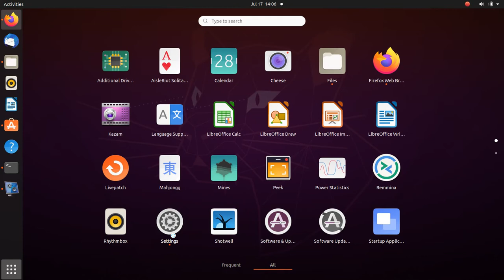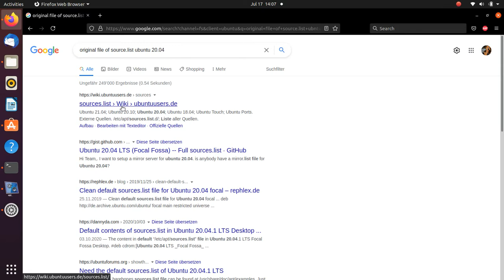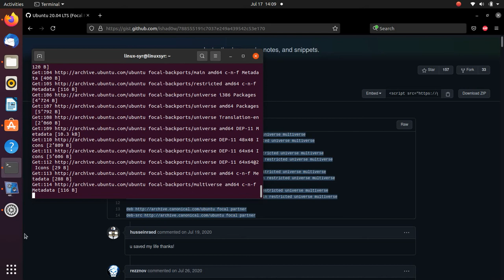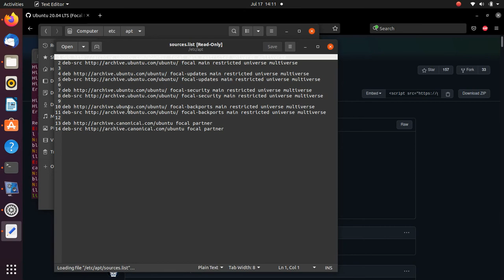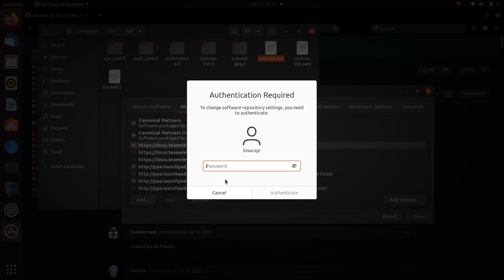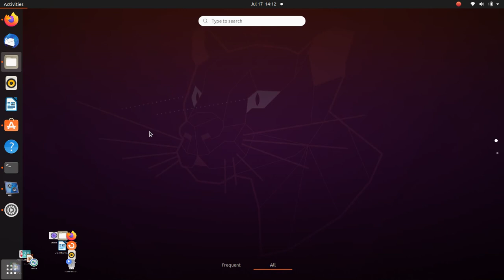ubuntu 20.04 the repository does not have a release file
how to fix the repository does not have a release file. updating from such a repository can't be done securely and is therefore disabled by default.failed to fetch.